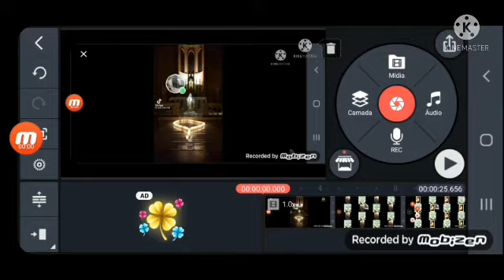4 klasky csupo reversed order